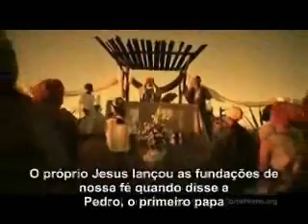Catolico Apostolico Romano